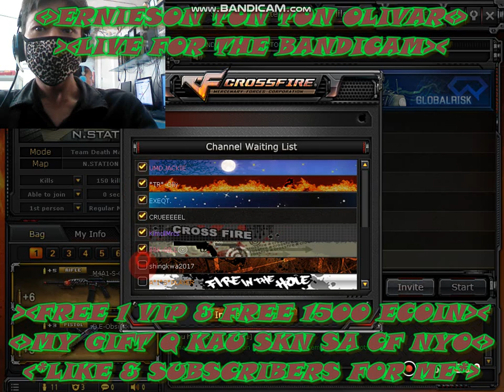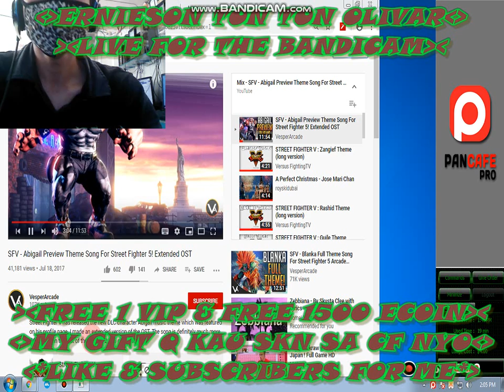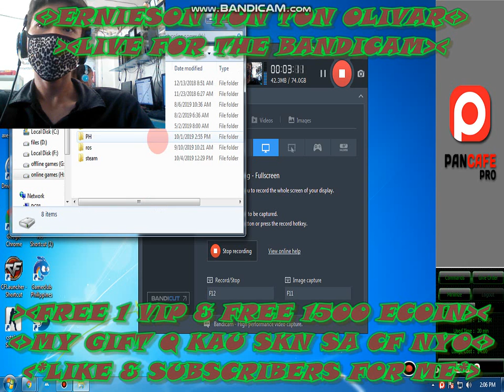Crossfire.ph 2019: AMBROSIA CRISPY PATA - LOG IN FOR THE CROSSFIRE ACCOUNT 5STAR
Crossfire.ph 2019: AMBROSIA CRISPY PATA -DC FOR THE ROOM &  LOG IN FOR THE CROSSFIRE ACCOUNT 5STAR ^_^

Online Action Keeps Getting Better! Top MMOFPS in the Philppines! Play Now!

Company Overview
CrossFire is a first-person shooter developed by SmileGate a Korean based development company and published internationally by Smilegate Entertainment.

In the Philippines, CrossFire is being published by Gameclub. The leading publisher in the FPS genre.

FACEBOOK - ERNIESON TON TON OLIVAR
New Map [ZA Mode]
New Crater
Specialized PvE Weapon Awakening System
AI Bot Mode Skin Change
VVIP Option Growth (10 Types)
M4A1-S-GSpirit, M4A1-Prism Beast, M4A1-Predator, M4A1-Jewelry, M4A1-Born Beast, M4A1-Beast
AK-47 Beast-A, AK-47-Beast-B, AK-47-Iron Beast, AK-47 Born Beast
New Character
Butcher
New Mileage Weapons
Desert Eagle-Royal Dragon5-Noble Silver
HK-417-Scope-Elite-Peony
M200 CheyTac-Elite-BluePottery
Nunchaku
Gauntlet-Dog
M4A1-S-Rifle Knife
AK-47-S-Rifle Knife